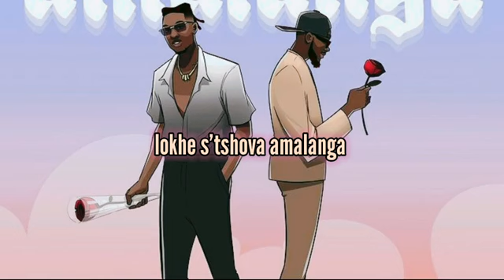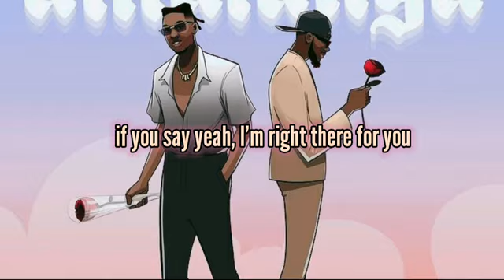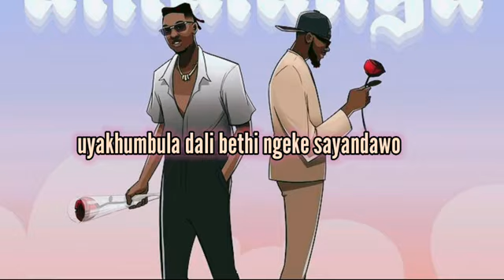Calvin Mangena ft Takura AMALANGA Official Lyrics